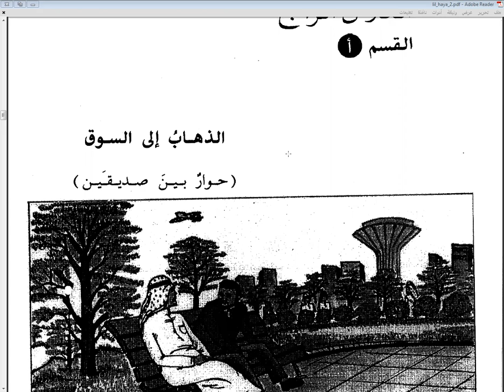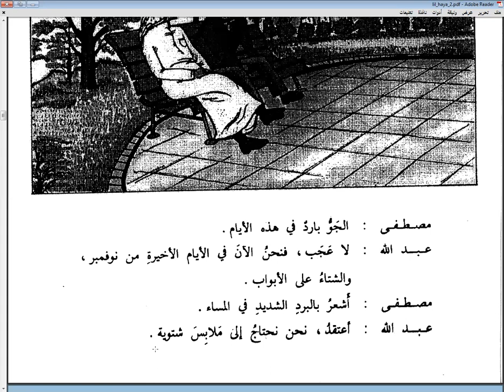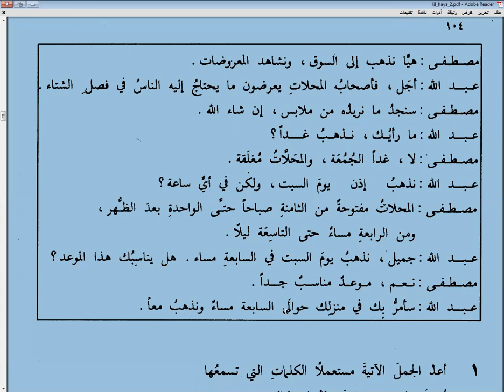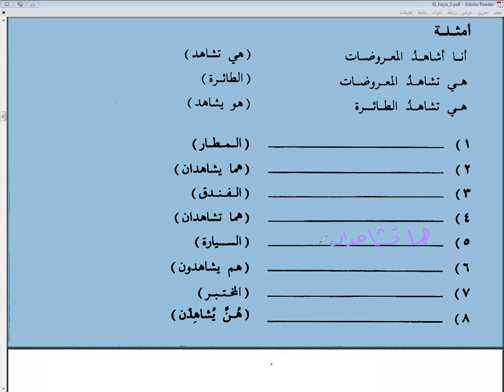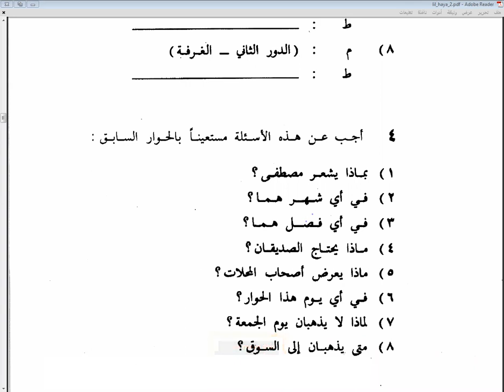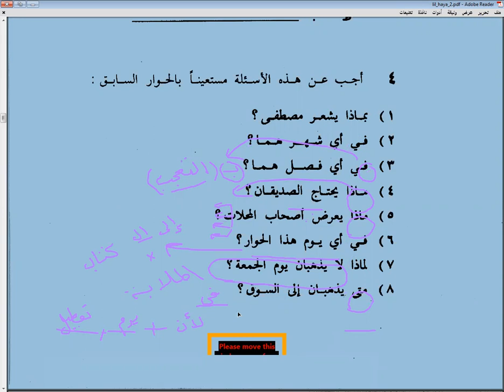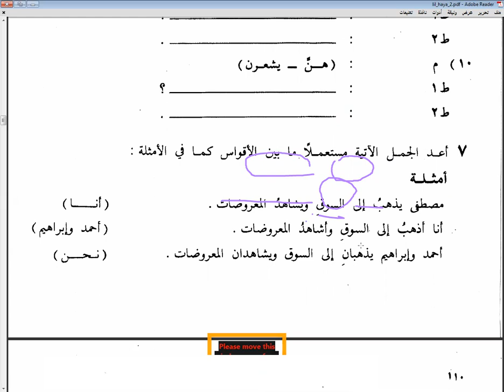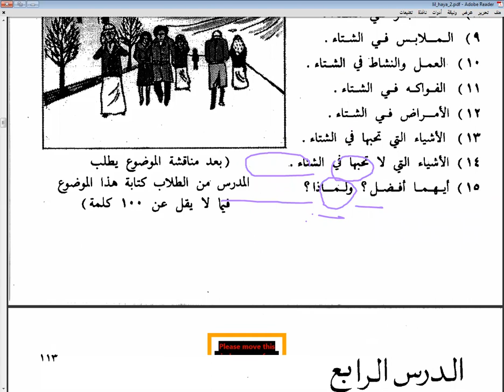el-Arabiyye lil-Hayat-2 Ders-4 A-B (Ramadan Umar)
‎A kişisinden belge